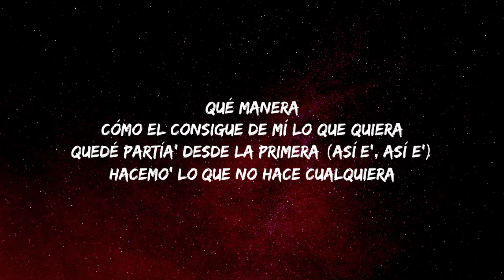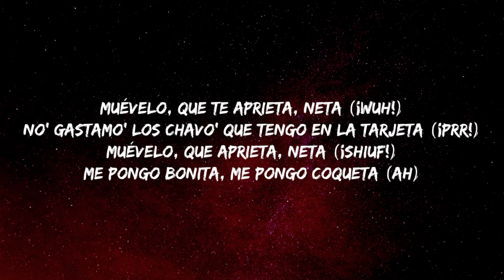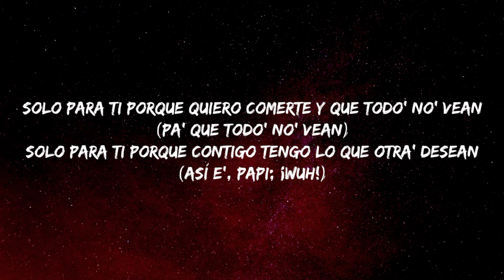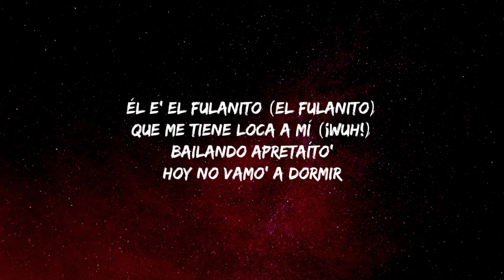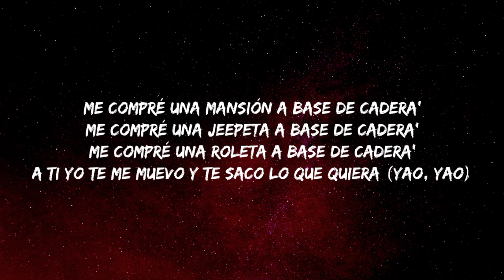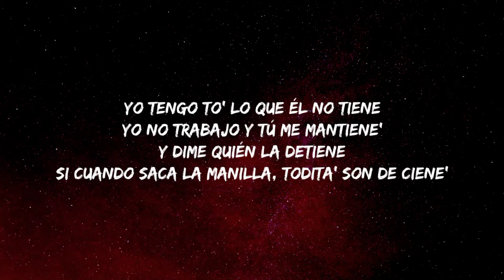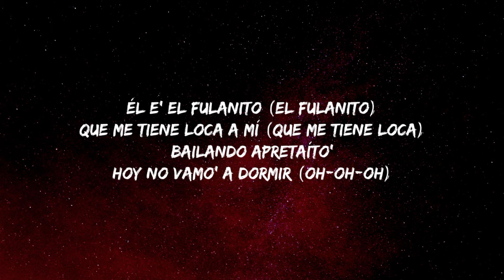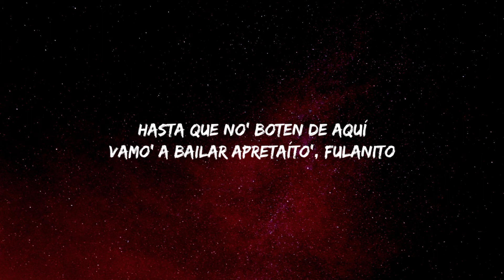Becky G, El Alfa - Fulanito (Letra /Lyrics )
(Letra/Lyrics):
Fulanito

Que manera
Como el consigue de mi lo que quiera
Quedé partía desde la primera hacemos lo que no hace cualquiera
Y nos sale tan bien

El es el fulanito
Que me tiene loca a mi
Bailando apretadito
Hoy no vamos a dormir
Bailando apretadito
Hasta que nos boten de aquí

Muevelo que esto aprieta neta
Nos gastamos los chavos que tengo en la tarjeta
Muevelo que aprieta neta
Me pongo bonita me pongo coqueta
Solo para ti porque quiero comerte y que todos nos vean
Tengo lo que otras desean
Cuando muerdes de esta fruta

Se te nota quete gusta
Y te pone happy

Vamos a bailar apretadito

Fulanito